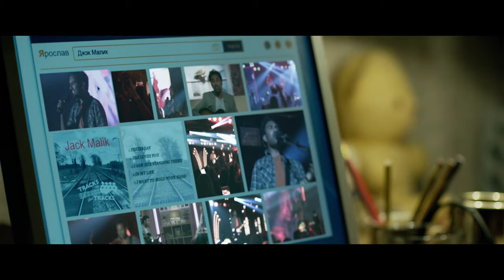TRY NOT TO SING! | Beatles Edition | Yesterday | Screen Bites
Who else is a Beatles fan? With the upcoming 50th anniversary of the final Beatles album, we have watched "Yesterday" and we thought that it could be a good idea to bring you this challenge! Will you be able not to sing or dance any of these songs?

Songs - The Beatles:

00:00 - I Want To Hold Your Hand
00:30 - Here Comes The Sun
00:48 - Yesterday
01:29 - Something
01:55 - Summer Song
02:30 - Back In The U.S.S.R
03:40 - Carry That Weight
04:02 - In My Life
04:39 - The Long & Winding Road
06:06 - Help!
07:14 - Ob-La-Di, Ob-La-Da
08:37 - I Saw Her Standing There
08:50 - Hey Jude

Yesterday (2019) SYNOPSIS: Jack Malik is a struggling singer-songwriter in an English seaside town whose dreams of fame are rapidly fading, despite the fierce devotion and support of his childhood best friend, Ellie. After a freak bus accident during a mysterious global blackout, Jack wakes up to discover that The Beatles have never existed. Performing songs by the greatest band in history to a world that has never heard them, Jack becomes on overnight sensation with a little help from his agent.